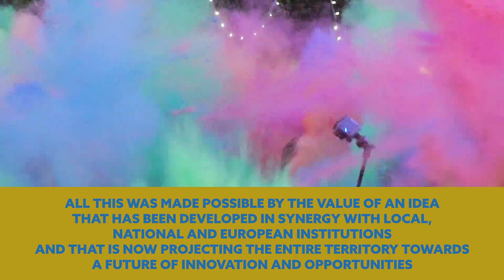10.GIH - GIFFONI VALLE PIANA_ENG